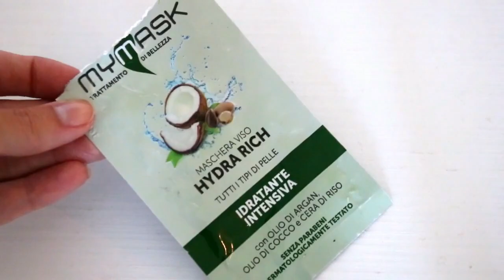PULIZIA del VISO ESTIVA IDRATANTE & COMPLETA in pochi step!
🌸➡️LINK AL MIO EBOOK "COME FARE PIU' DI 50 COSMETICI IN CASA CON SOLO DUE INGREDIENTI"

***DOVE TROVARE I PRODOTTI NOMINATI NEL VIDEO:
Siero viso di Omia
Sauna facciale

💎🌟Visita ogni giorno il mio blog perchè troverai nuove ricette, nuovi post ogni giorno :-)
🍒Per non perdere gli ultimi video caricati, ISCRIVITI AL CANALE e attiva le notifiche cliccando sulla campanella 🔔 vicino a "Martina Rodini - il mio angolo alchemico" (sotto al video) per ricevere la notifica dopo la pubblicazione di un nuovo video :-)